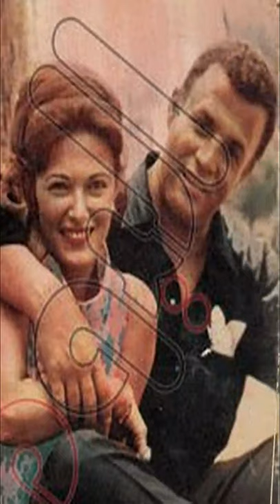ديانة مريم فخر الدين وأزواجها اربعة ومنهم مطرب شهير وابنائها وحفيدها وشقيقها نجم شهير| اخبار النجوم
مريم فخر الدين (8 سبتمبر 1931 - 3 نوفمبر 2014)، ممثلة مصرية كانت من أشهر نجمات السينما وأقربهم إلى قلوب الجماهير، أطلق عليها عدة ألقاب منها: الأميرة إنجي، الحمامة الوديعة، ملاك السينما الطاهر، برنسيسة الأحلام، ولقّبت بـحسناء الشاشة بسبب ملامحها الآسرة.

والدها كان يعمل مهندس ري، ووالدتها باولا مجرية الأصل تعرّف بها والدها وتزوجها أثناء سفرها بالخارج، لها شقيق واحد هو الممثل يوسف فخر الدين، تلقت تعليما في المدرسة الألمانية بباب اللوق وحصلت على شهادة تعادل البكالوريا، وهي تجيد سبع لغات هي اللغة الإنجليزية والفرنسية والألمانية والمجرية وغيرها.

بدأت بالتمثيل بالصدفة ففي يوم عيد ميلادها ذهبت لالتقاط صورة لدى مصور فوتوغرافي اسمه واينبرج، فعرض عليها الاشتراك بصورتها في مسابقة فتاة الغلاف التي تنظمها إحدى المجلات وفازت بالجائزة وكانت 250 جنيها، وعلى الفور تعاقد معها المصور عبده نصر والمخرج أحمد بدرخان على التمثيل في أول أفلامها ليلة غرام، ثم واصلت مسيرتها السينمائية، وتعتبر صاحبة الرقم القياسي في عدد البطولات حيث قامت ببطولة أربعمائة فيلم وهو رقم لم تحققه نجمة على امتداد تاريخ السينما المصرية، وإلى جانب التمثيل أنتجت أيضا 9 أفلام.

حصلت على جوائز كثيرة، أولها الجائزة الأولى في التمثيل عن دورها في فيلم لا أنام، ونالت حوالي 500 شهادة تقدير وجدارة من جهات فنية عديدة، وإن كانت غير مؤمنة بهذه الجوائز فهي تقول إن رسالة من متفرج أفضل بكثير من جائزة، لأن الرسالة تمثل الصدق وحب الناس.

ولدت بمدينة الفيوم لأب مصري مسلم وأم مجرية مسيحية وهي الأخت الكبرى للفنان يوسف فخر الدين. لقبت حسناء الشاشة من قبل الإعلام المصري الذي كان في ذلك الوقت متأثراً بالسينما الأمريكية وببطلاتها مثل مارلين مونرو ولذلك جعل الكثيرات إن لم يكن معظم بطلات السينما المصرية في ذلك الوقت يشبهن إلى حد كبير بطلات السينما الغربية مثل مريم فخر الدين وهند رستم والتي فعلا لقبت بمارلين مونرو الشرق وليلى فوزي وبرلنتي عبد الحميد وماجدة الصباحي وفاتن حمامة.

بدايتها
بعد أن حصلت على شهاده البكالوريا من المدرسة الألمانية، فازت عن طريق مجلة (ايماج) الفرنسية بجائزة أجمل وجه وهو الاعتراف الذي أهلها لأن تقوم بدور البطولة في أول افلامها السينمائيه.

اشتهرت في السينما العربية وخاصه في فترة الخمسينات والستينات في أدوار الفتاة الرقيقه الجميلة العاطفيه المغلوبه على أمرها وأحيانا كثيره التضحية ولكنها نجحت من حين لآخر أن تخرج من هذه الشخصية النمطيه التي برعت فيها تماما ولم يستطع أحد منافستها فيها.

مع مطلع السبعينات اختلفت بحكم السن أدوار مريم فخر الدين على الشاشة وأصبحت تقوم بأدوار مختلفه تماما كدورها الشهير في فيلم الأضواء عام 1972 وقبله دور الأم في فيلم بئر الحرمان عام 1969. بعد زواجها من فهد بلان عملت معه في بعض الأفلام ولكنها بعد الانفصال عادت إلى مصر لتأخذ مكانها إلى الآن في أدوار الأم الجميلة.

تعتبر الفنانة مريم فخر الدين من الممثلات المحبات لعملهن والمخلصات له حيث ظلت طوال حياتها الفنية تعمل دون انقطاع لتخرج من نجاح إلى آخر، كما قامت خلال هذه الرحلة الممتدة بإنتاج وبطوله ثلاثه أفلام هي (رنة خلخال) عام 1955 و(رحله غراميه) و(أنا وقلبى) عام 1957 بجانب أشهر أفلامها التي نذكر منها (الأرض الطيبة) عام 1954 و(رد قلبي) عام 1957 و(حكاية حب) عام 1959 و(البنات والصيف) عام 1960 و(القصر الملعون) عام 1962 و(طائر الليل الحزين) عام 1977 و(شفاه لا تعرف الكذب) عام 1980 و(بصمات فوق الماء) عام 1985 و(احذروا هذه المرأة) عام 1991 و(النوم في العسل) عام 1996.

زواجها
في عام 1952 تزوجت من المخرج محمود ذو الفقار وأصبحت قاسم مشترك في أفلامه وأنجبت منه ابنتها إيمان، واستمر زواجهما 8 سنوات حيث تطلقت في عام 1960، ثم تزوجت مرة ثانية من الدكتور محمد الطويل بعد 3 شهور من طلاقها من محمود ذو الفقار وأنجبت منه إبنها أحمد واستمر زواجهما 4 سنوات. وفي عام 1968 سافرت إلى لبنان وتزوجت هناك من المطرب السوري فهد بلان إلا أن زواجهما لم يدم طويلاً بسبب مشاكل أبنائها معه، وبعد طلاقها من فهد بلان تزوجت من شريف الفضالي ليكون زوجها الرابع، وظلت معه فترة ثم تطلقوا